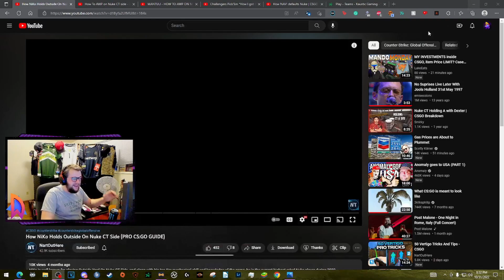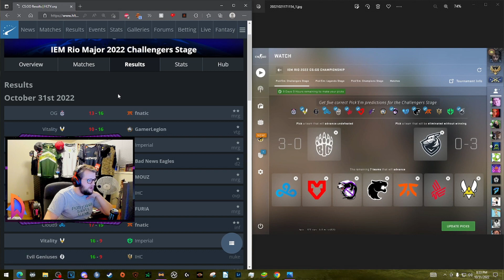Greyhound HUGE UPSET vs Cloud9 - Brackets Broken - Day 1 of IEM Rio Challengers Stage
Reactions from Day 1 of IEM Rio. WHAT THE HELL WAS THAT!!